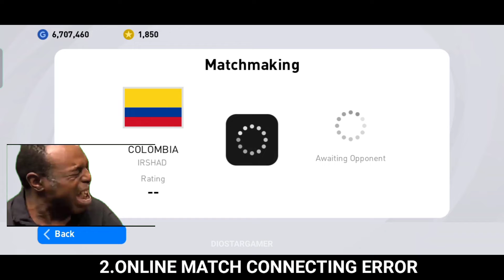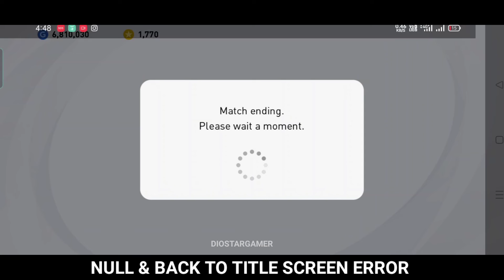PESMOBILE ERROR CODE:C_NAJM_1009|PES ERROR 😂😬|PESMOBILEGAME ERROR PROBLEMS THAT EVERYONE EXPERIENCES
ഈ പണി കിട്ടാത്തവർ ആയിട്ട് ആരും ഉണ്ടാവില്ല😂😬|PESMOBILEGAME ERROR PROBLEMS THAT EVERYONE EXPERIENCES

PESMOBILE ERROR CODE:C_NAJM_1009|HOW TO FIX PESMOBILE HEAVY TRAFFIC|PESMOBILE TUTORIAL|PES ERROR

pesmobile_error_how_to_fix
pesmobile_code
pesmobile_2021
pesmobile_problem
efootball_error
how_to_pesmobile
pesmobile_tutorial
pesmobile_skills